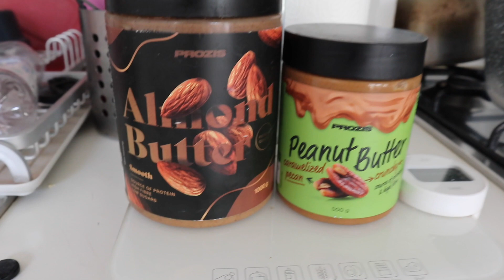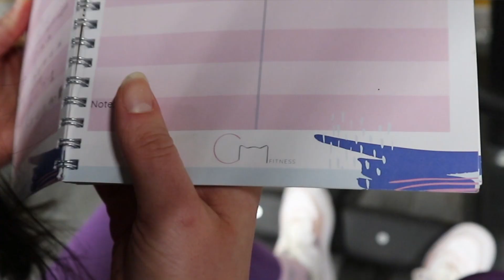CI SONO COSE CHE NON SAPETE... || Vlog #116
In questo video vi faccio vedere cosa mangio in un giorno e rispondo a qualche domanda su di me.
Spero il video vi piaccia e vi sia utile!

Codice per ricevere un regalo: CLARAM

Domande:
1) Nome
2) Età
3) Dove sei nata e dove hai vissuto
4) Il colore dei capelli è naturale?
5) Gusto di gelato preferito
6) Lavoro
7) Animali domestici
8) Colore preferito
9) Bevanda preferita
10) Celebrity crush
11) Cattive abitudini
12) 3 Pet peeves
13) Cosa più strana mai mangiata (balena in Islanda)
14) Tatuaggi
15) Momento imbarazzante in palestra